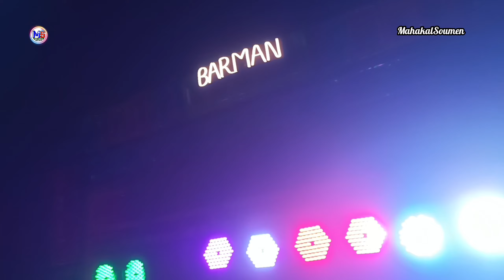Halamithi Habibo Remix Song Dj BM Remix || Dj BM Remix Halamithi Habibo//Tamil Song Halamithi Habibo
|| Welcome to Mahakal Soumen YouTube Channel ||

Dj_Bm_Remix_ Halamithi_Habibo_2023

📀Mahakalsoumen এই রকম নিত্যনুতন box Competition এবং  dj song এর ভিডিও আপলোড করে থাকি। সব রকম নতুন ভিডিও সবার আগে পাওয়ার জন্য।

এছাড়া ও 🙏🙏🙏🙏
Comments.